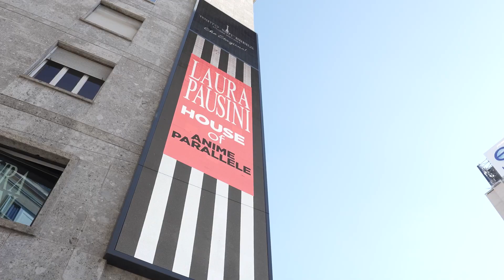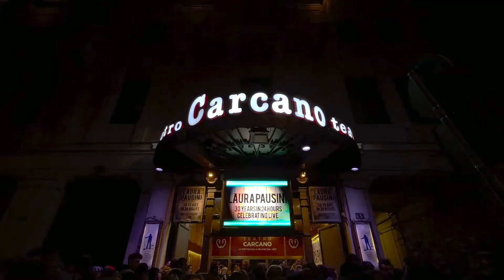Laura Pausini racconta l'album "Anime parallele" e il suo anno speciale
È uscito "Anime parallele", il nuovo album di inediti di Laura Pausini, pubblicato a distanza di 5 anni dall’ultimo disco in studio “Fatti sentire”.
5 anni di attesa che l’hanno vista protagonista di un tour mondiale, un biopic, un Golden Globe e una nomination agli Oscar, oltre a numerosi premi, arrivando al 2023 che rappresenta il 30esimo anno di un’incredibile carriera, festeggiata con una maratona live di 24 ore da record, con tre speciali performance a New York, Madrid e Milano e con la recente nomina di Latin Recording Academy Person Of The Year per l'anno 2023.

Nella giornata di ieri, venerdì 27 ottobre, Laura Pausini ha salutato i numerosi fan accorsi in centro a Milano, che hanno potuto vivere  in prima persona l’uscita del nuovo album con un grande evento nella “House of Anime Parallele”, un luogo dove incontrarsi e intrecciare la propria storia con quella di Laura, diventando parte integrante di un’esperienza irripetibile, tra shooting personalizzati, sessioni di karaoke e tattoo che richiamano l’immaginario dell’album.

L’uscita di "Anime parallele" anticipa il Laura Pausini World Tour 2023/2024 che, dopo le speciali anteprime di Piazza San Marco e Plaza de España dello scorso luglio, prenderà il via in Italia a dicembre e porterà successivamente l’Artista a esibirsi nelle arene più prestigiose d’Europa, America Latina e Stati Uniti, organizzato e prodotto da Friends&Partners e arricchito da due nuovi appuntamenti live a Milano appena annunciati.